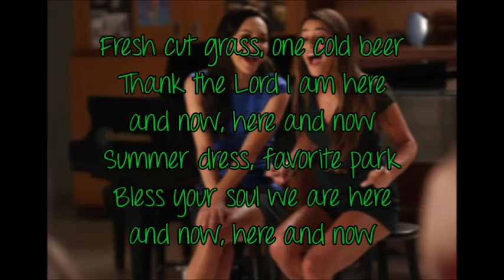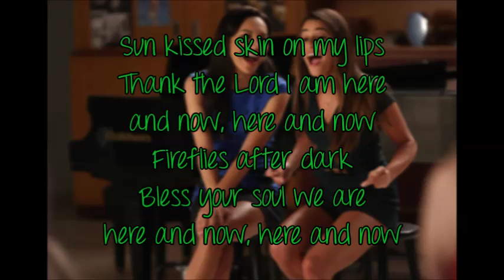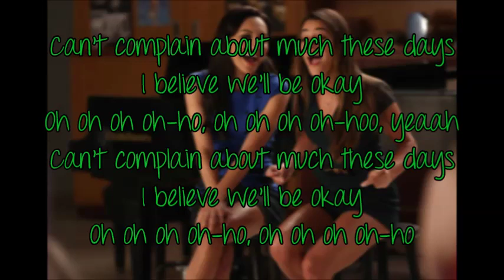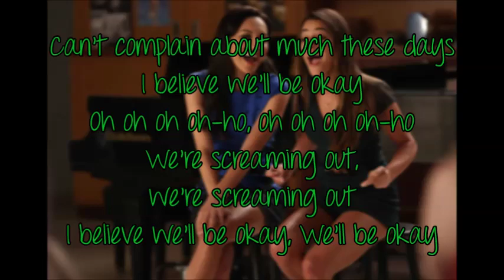Glee - Be Okay (lyrics)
He didn't die. He took the midnight train going anywhere... - Cory Monteith (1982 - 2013)

Glee - Be Okay
Sung by: Lea Michele (Rachel Berry) and Naya Rivera (Santana Lopez)
Episode: New Directions (5x13)
Original artist: Oh Honey.

Lyrics:
Fresh cut grass, one cold beer
Thank the Lord I am here and now, here and now
Summer dress, favorite park
Bless your soul we are here and now, here and now

I'm wide awake, so what's the point of dreaming when your life is great?
Celebrate the feeling, celebrate the feeling
Oh

Can't complain about much these days
I believe we'll be okay
Oh oh oh oh-ho, oh oh oh oh-ho

We're screaming out, we're screaming out

Sun kissed skin on my lips

Oh

Oooh-ooh oooh-ooh
We'll be okay
Oooh-ooh oooh-ooh

Oh oh oh oh-ho, oh oh oh oh-hoo, yeaah

I believe we'll be okay, We'll be okay